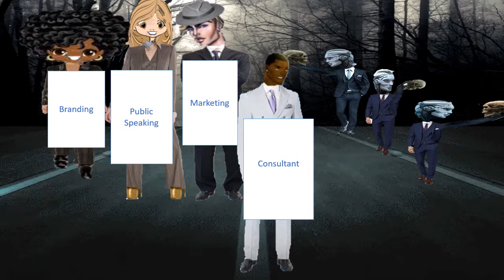max youtube library part 35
A Cartoon Snippet Film that contains informative and educational topics.